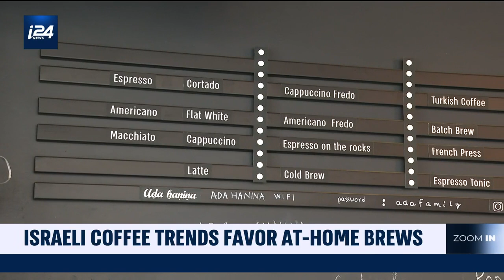No love for Starbucks: Stacking up Israel's coffee-drinking habits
How do Israelis like their coffee? With a plethora of Middle Eastern coffee cultures to choose from, our correspondent Channa Rifkin takes a look at how habits and preferences stack up against the rest of the world.